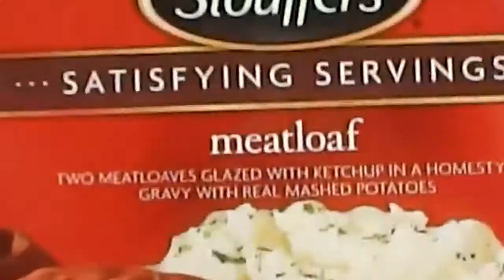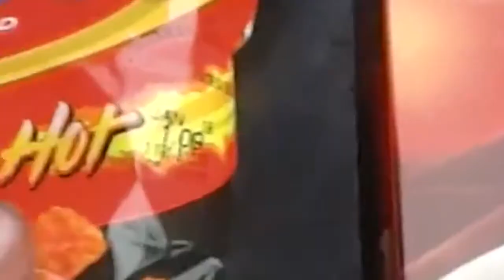Yellow Six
Strats!